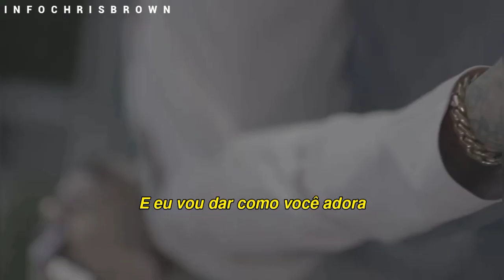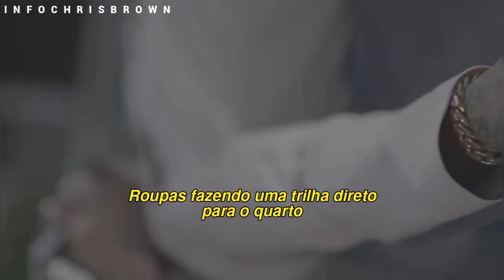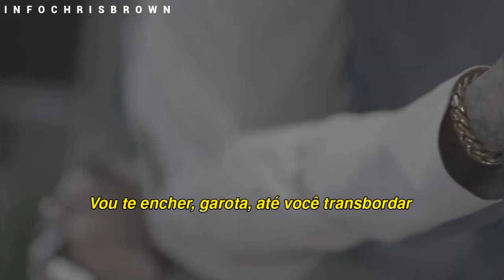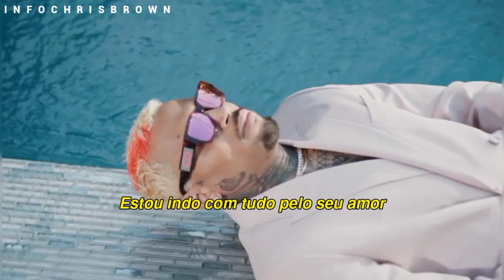Chris Brown - Harder [Tradução] Video HD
Legenda e tradução da faixa "Harder" pertencente ao cantor Chris Brown.